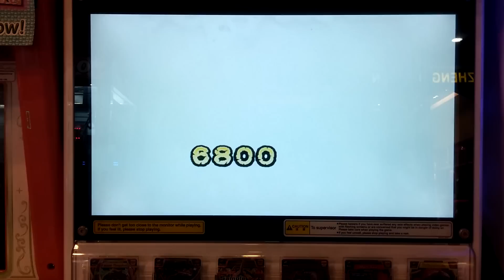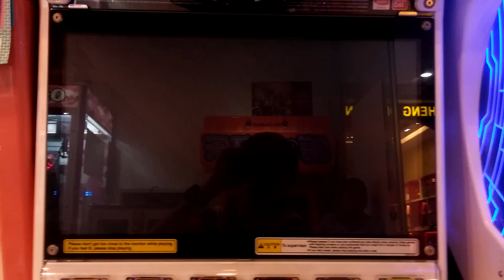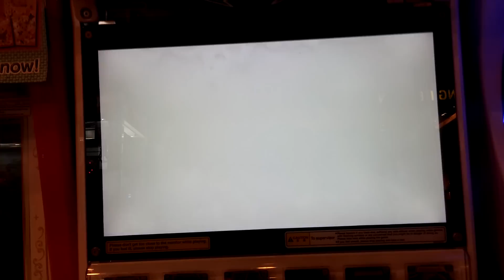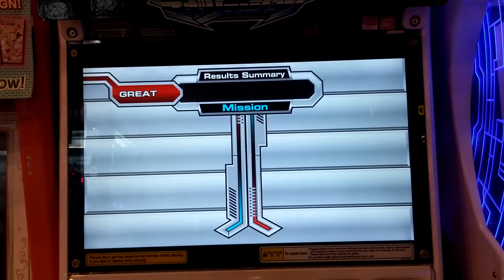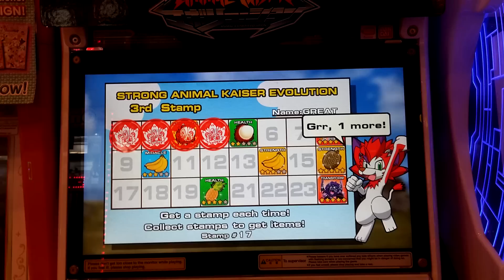Strong Animal Kaiser S3 Mecha Lion Elite VS Hippo Daddy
The Legendary Performer With Poison, Curse And Vampire Arises. But It Is Useless To Him Now😈😈😈